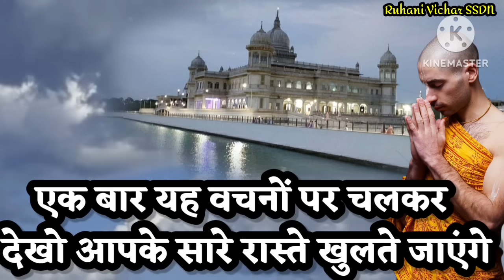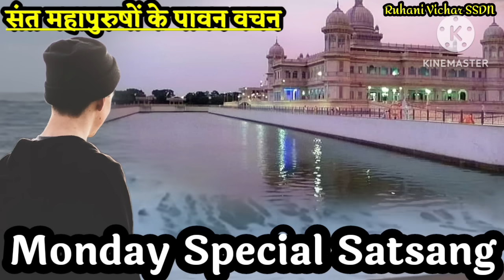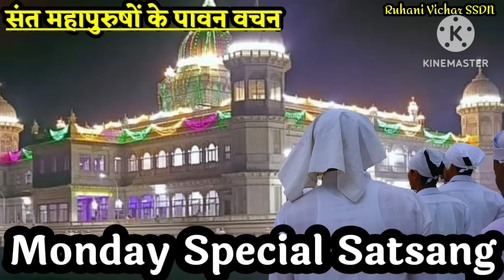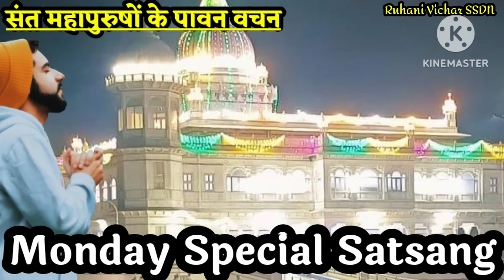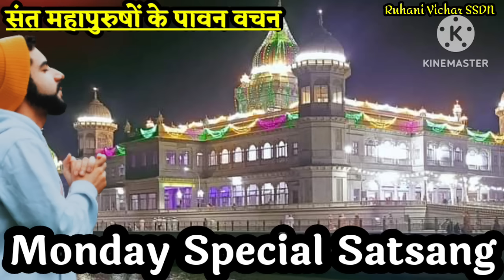11 March | जब सब कुछ खत्म हो जाए सारे रास्ते बंद हो जाए तब इन वचनों को सुनना - Ruhani Satsang | SSDN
11 March Satsang

जब सब कुछ खत्म हो जाए
मन में चारो ओर चिंता ही चिंता हो
सारे रास्ते बंद हो जाए
तब इन वचनों को सुनना